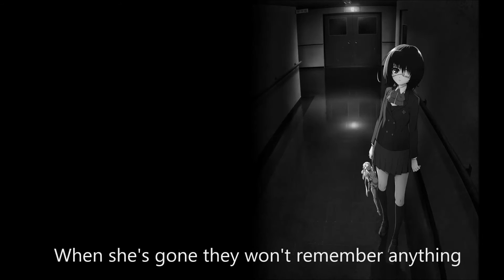Calamity(Another Metalcore) 2017 Retake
A rerecording of my late 2015 song Calamity themed around the anime series Another. I used the same instrumental by Martins Varatinskis(can be found

Lyrically the song focuses on the hardships of the series main protagonist Misaki Mei, and the horrors she witnessed along her journey.

Lyrics:

How do we stop it once it's already started?
How can we fight it everyone is the target
How do we end what is doomed to be
Set free from this Calamity

I've heard the answers are lost with time
Where are the reasons we can't seem to find

Ignore my presence
I am a ghost
Just another season
To be left alone

Slowly falling backwards into emptiness
Another day goes by another day goes by

I know you harbor
the fear and hatred
I see it swelling
Just beneath your skin

I know you hate me
and I know you blame
And I see it swelling

When she's gone they won't remember anything
When she's gone they won't remember anything at all

The umbrella impales your throat

Send the dead back to death